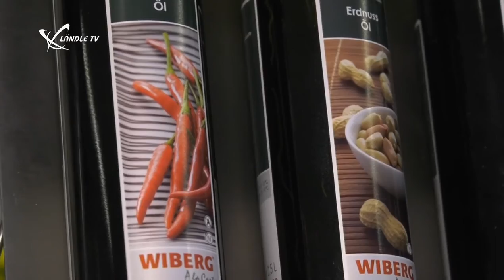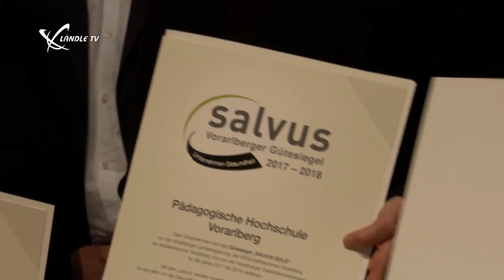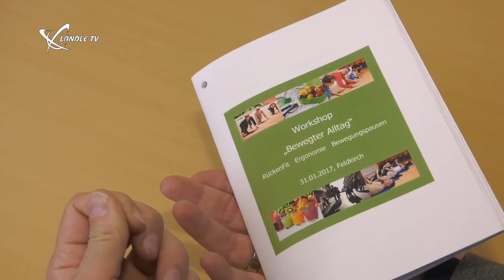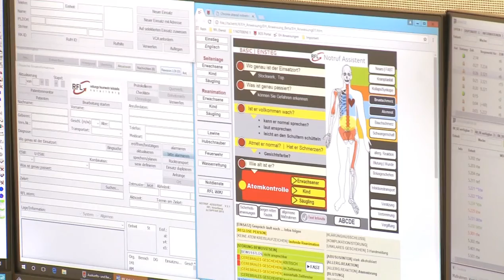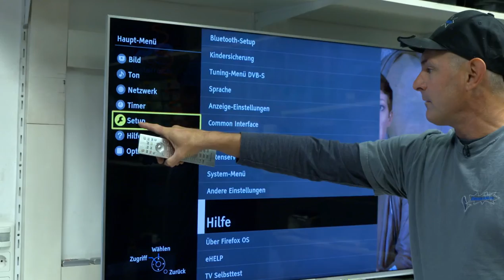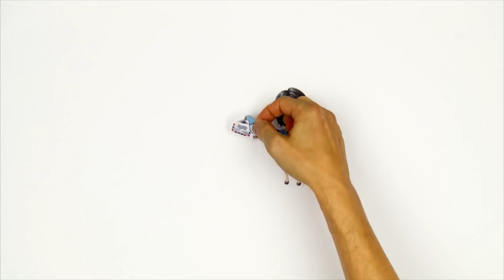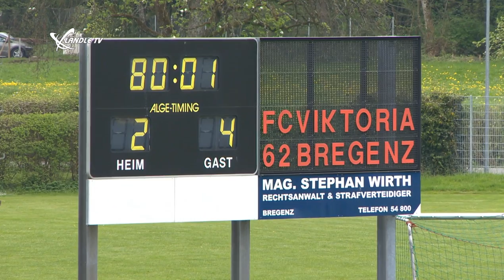LTV Wochenmagazin KW 16/2017